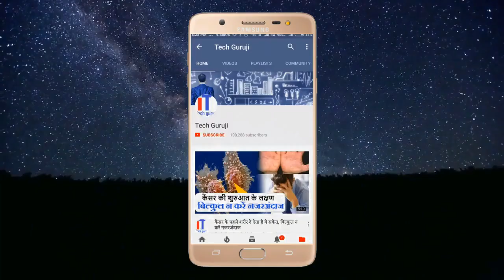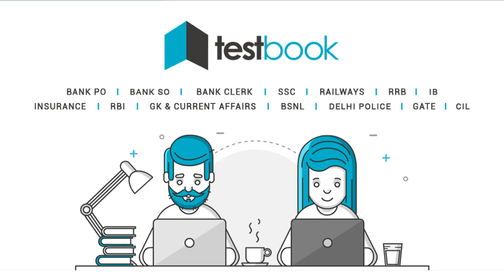Exam की तैयारी के लिए इस ऐप से अच्छी कोई ऐप नहीं !